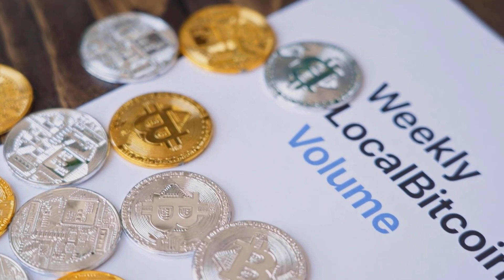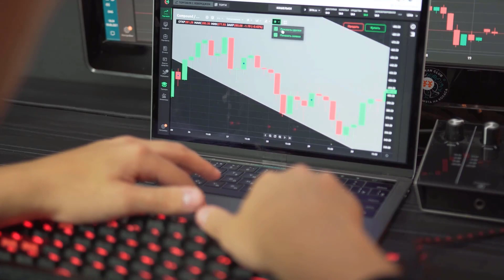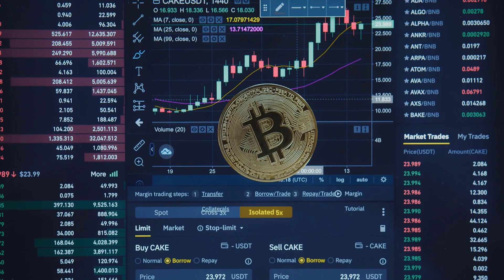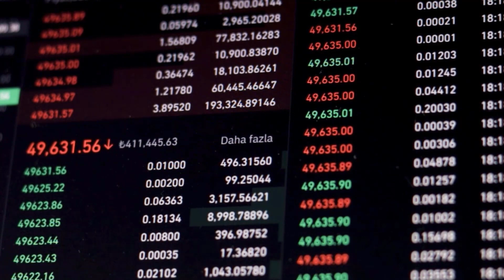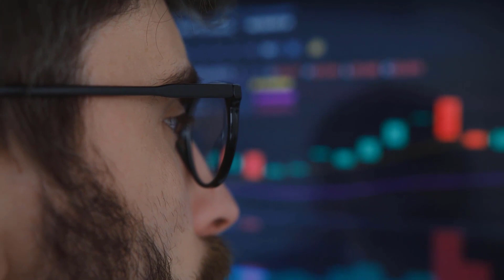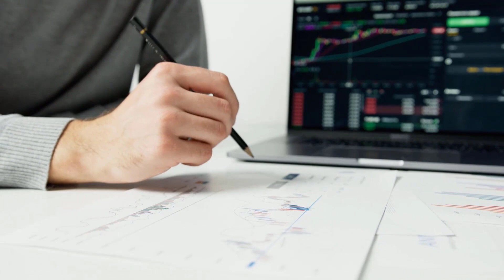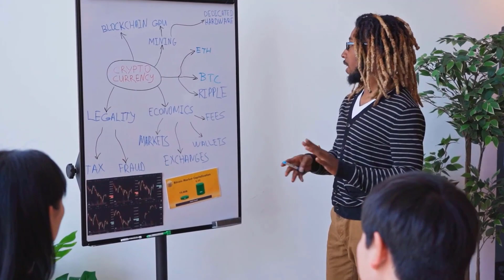A 9000% IS COMING FOR XVG - VERGE PRICE PREDICTION & LATEST UPDATES